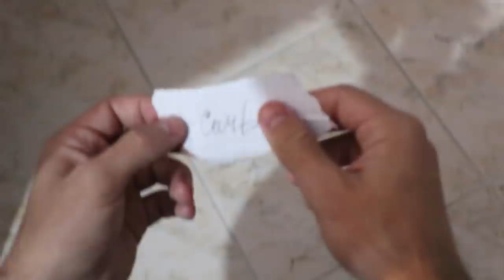PE SCURT, AM MURIT 2